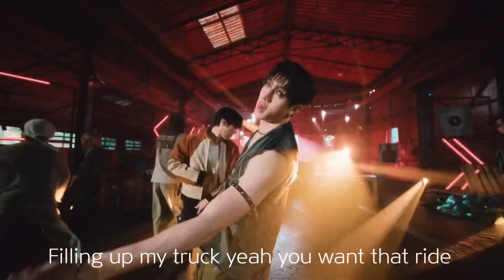straykids-Chk Chk Boom